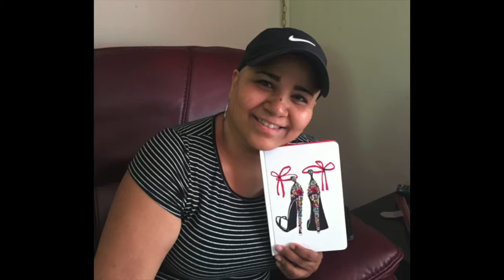No Dejes Que Te Roben Tus Sueños - Servicio De 4/8/2018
-  Don't Let Anyone Rob You Of Your Dreams -
Service From 4/8/2018.
 - Con Ricardo Y Melanie Cortijo -

Iglesia El Faro  - Multitudes Para Cristo  -
1011 Butler St, Philadelphia, PA